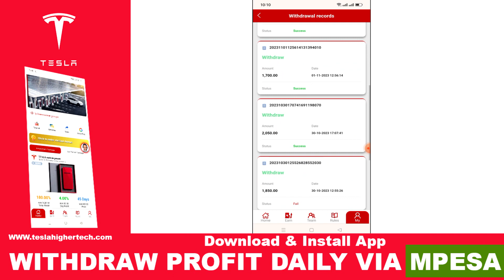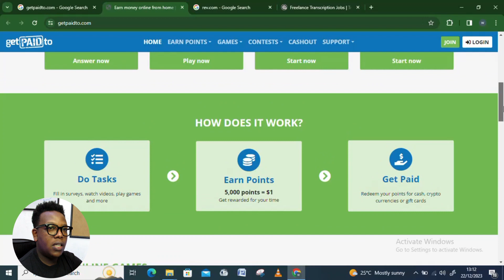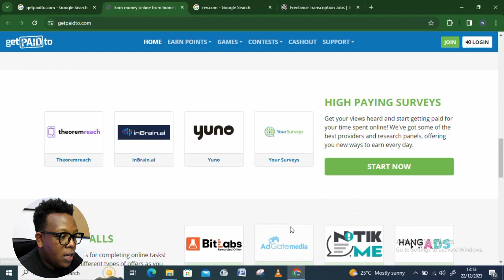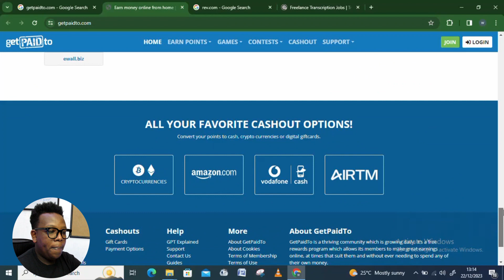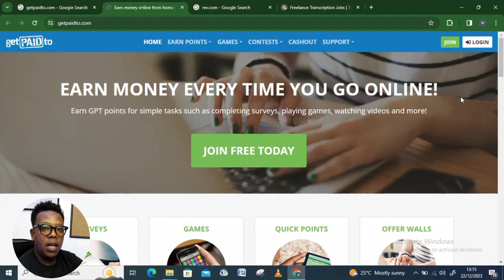GET PAID TO WATCH VIDEO ADS| how to make money online ksh 500 daily watching video using your phone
By watching, engaging with, or acting upon any content on willyink you acknowledge and agree to the following:
1. It does not constitute professional advice or endorsement of any specific app.
2. Third-Party Apps: Apps promoted on this channel are third-party products, and any use of these apps is at your own discretion and risk. Willyink shall not be responsible for any issues, damages, or losses that may arise from the use of such apps.
3. No Endorsement or Warranty: The promotion of an app on this channel does not constitute an endorsement or warranty by willyink. We do not guarantee the accuracy, reliability, or effectiveness of the apps promoted.
4. User Responsibility: Users are solely responsible for their decisions to download, install, and use any promoted app. Willyink  is not liable for any consequences resulting from the use of these apps.
5. This means we may receive compensation if you choose to download or use the app through the provided links. However, this does not affect our commitment to providing honest and unbiased reviews.
6. Changes to Content: Willyink reserves the right to change, modify, or remove any content related to app promotions without notice.
7. Willyink  is not responsible for any legal compliance issues related to the use of promoted apps.
By engaging with the content on Willyink , you acknowledge that you have read, understood, and agreed to the terms of this disclaimer.